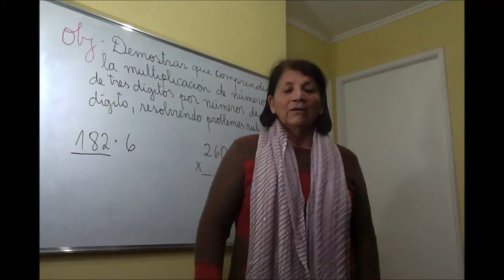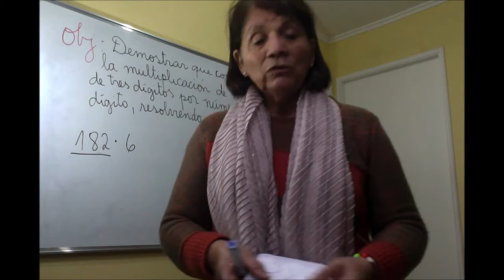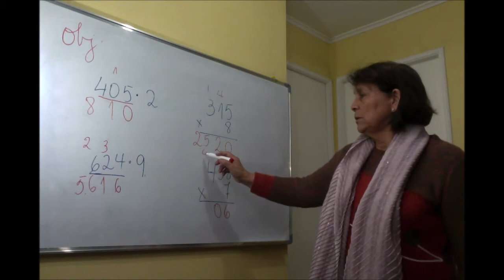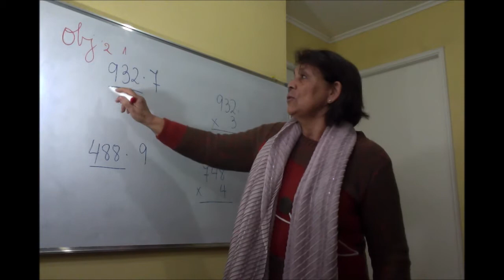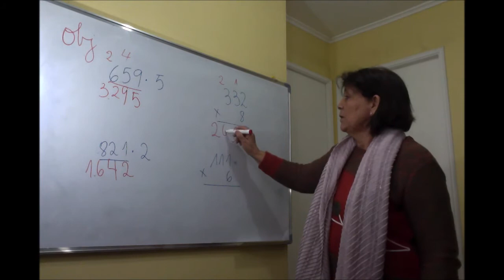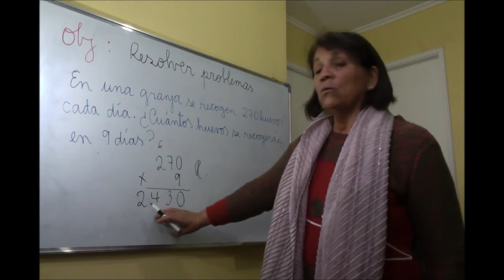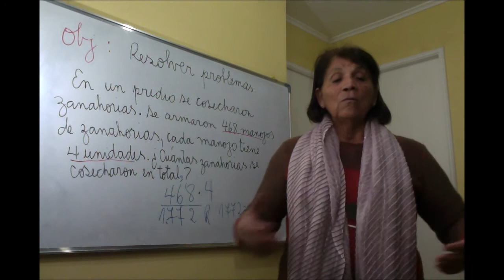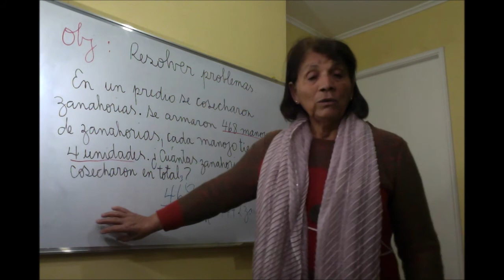5º BASICO: Matemática Retroalimentación Semana 8 (22 al 26 junio)